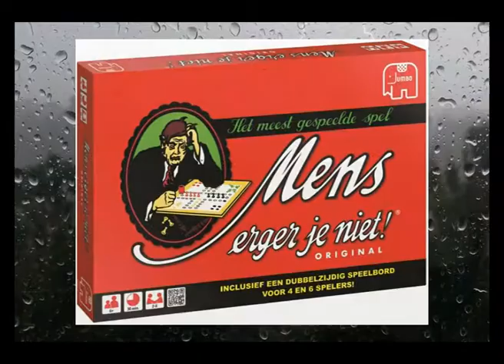Binnen - de Pickles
Joël Qcumber - drums, zang
Thijs Dekker - gitaar
Damane Tonite - bas
Egon Djawa - conga's, timbales
Annet Nijder - backing vocals
blazers arr: Fred van Straten door de Amstel Horns (Bert Pfeiffer, Mike Hendriks, Peter Lieberom & Fred van Straten)

opgenomen in studio van Lennep Amsterdam 1996